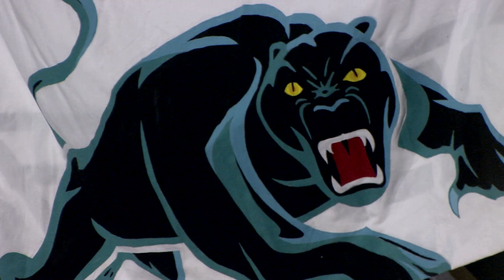NATHAN CLEARY | Under Lights | Interview (2019)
Nathan Cleary speaks about the importance of his family and his goals for 2019.